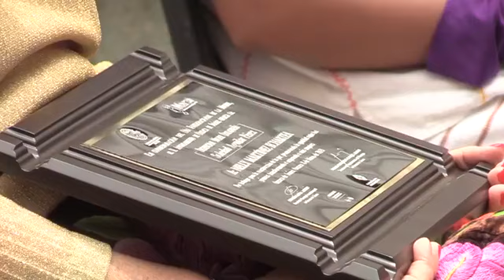Sesión Solemne de Cabildo en marco del Día Internacional de la Mujer